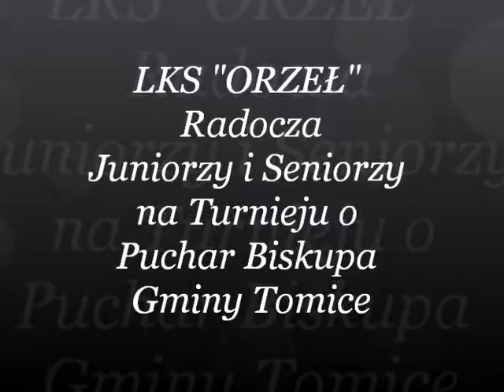ORZEŁ RADOCZA na Turnieju o Puchar Gminy Tomice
Występ drużyn Juniorów i Seniorów na Turnieju o Puchar Gminy Tomice.